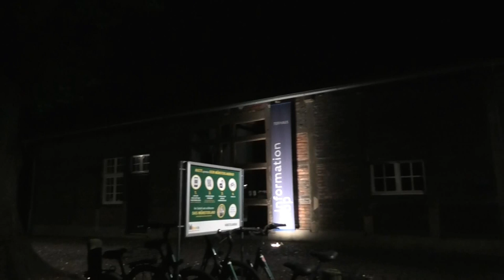Was ist im Dunkeln Die Burg Fischering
Tach Leute
Willkommen zum ersten Video von " Im Dunkeln "
Eine Wasserburg  im Dunkeln.Ohne irgend welchen Schnick schnack!
Nur die Bilder , Musik und zwei klein Krebse.